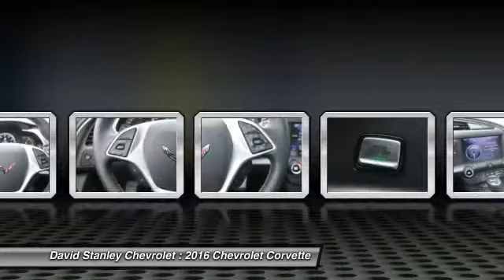2016 Chevrolet Corvette Oklahoma City OK 298325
2016 Chevrolet Corvette STINGRAY

Corvette Stingray, 6.2L V8, Laguna Blue Metallic Tintcoat, and Jet Black w/Napa Perforated Leather Seating Surfaces or Mulan Perforated Leather Seating Surfaces. Be the talk of the town when you roll down the street in this sizzling 2016 Chevrolet Corvette. It is nicely equipped with features such as 6.2L V8, Corvette Stingray, Jet Black w/Napa Perforated Leather Seating Surfaces or Mulan Perforated Leather Seating Surfaces, and Laguna Blue Metallic Tintcoat. This car will take you where you need to go every time...all you have to do is steer! brbr